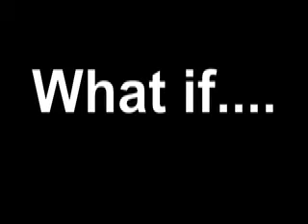Bloody Mary - A Movie Trailer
a movie trailer that me, emily, and alex made.